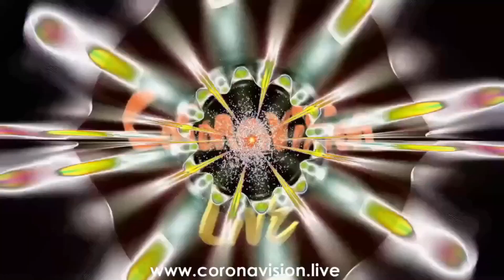Coronavision Live Part 2 - Contestant Interviews